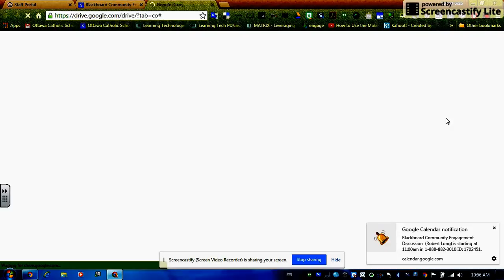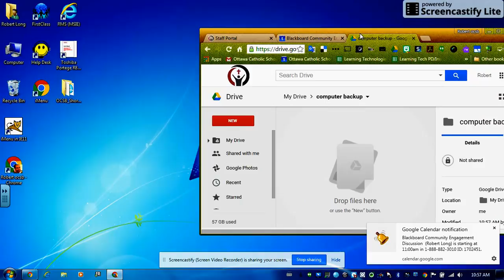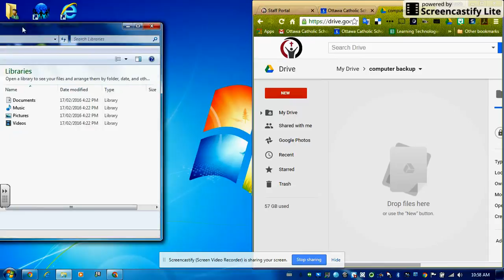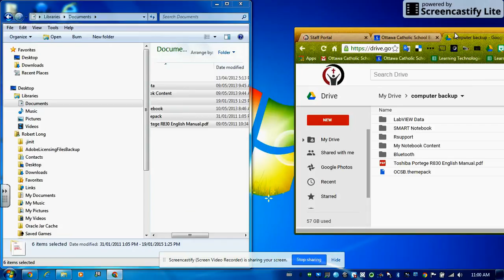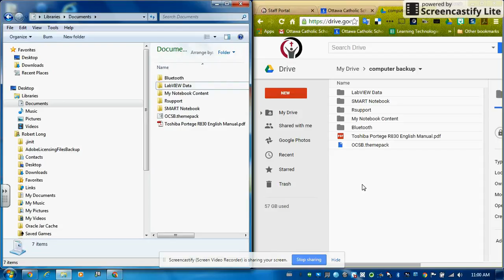Simple and easy way Backup to Google Drive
This video shows you a great way you can utilize Google Drive to backup all your important information on a windows PC

With the recent release of Google Drive for work also known as Google Apps for business plus more, there are some great possibilities to use Google Apps to do a whole lot more for you, especially taking advantage of the unlimited storage for each account (or 1TB per user if fewer than 5 users).  One of which is to use Google Drive to backup all the important documents on your computer.
In almost all occasions I find that when Google Drive is installed, the computer is still at risk of data loss as not all important files are saved to Google Drive and therefore are not backed up offsite.  Most common places users store important files which don't get backed up include:
Documents folder
Desktop
Email database folder
Accounting or other application folder on the C drive